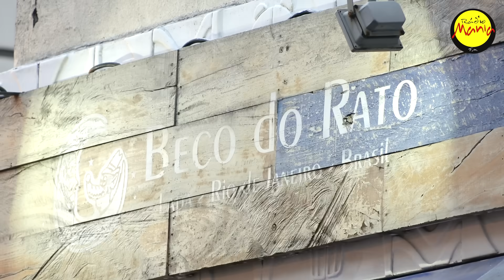🔴 Radio Mania - Mania 360º - Reinaldo - Retrato Cantado de Um Amor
Confira a gravação do Mania 360 que rolou no dia 06 de junho de 2018 no Beco do Rato, na Lapa !!

Reinaldo voltou a emocionar a galera com o clássico “ Retrato Cantado de Um Amor” !! Não deixe de ver e ouvir mais uma versão exclusiva que só a Melhor do Brasil tem.

MÚSICOS

VIOLÃO 6 CORDAS: RAFAEL DOS ANJOS
VIOLÃO 7 CORDAS: HUDSON 7 CORDAS
CAVACO: GEGÊ D’ANGOLA
BANJO: PC MACABU
SURDO: FLAVINHO MIUDO
PERCUSSÃO GERAL: THIAGO KUKINHA
PANDEIRO: AZEITONA
REPIQUE: TIAGO TESTA
SOPRO: HEBER POGGY
TANTAN: MARECHAL

Letra:
Retrato Cantado de Um Amor

Veja bem nosso amor é perfeito
Pois até nos defeitos sabemos nos superar.
Lembro sim maus momentos passamos
Mesmo assim suplantamos por confiar
Toda vez que converso com meu coração vejo a luz
Me sinto como um pecador aos pés da cruz a confessar
Que este amor frutifica-se a cada instante em mim
Me dando a certeza constante que não vai chegar ao fim
É que o teu calor tem grande fulgor e excita o meu corpo
Tem lampejo de inspiração que conduz ao espaço seduzindo a razão
E além do mais me sinto incapaz de viver um desamor
Pra finalizar resumindo essa história
Este é o retrato cantado que vem ratificar um grande amor